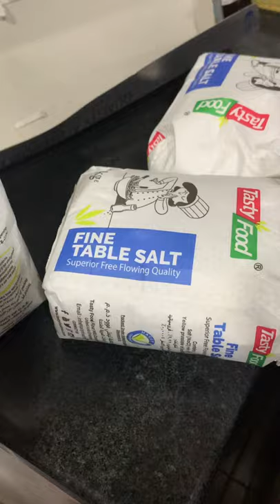Sri Lankan style😋😋😋👇👍👌 Sea bream baked in salt no oven, easy method 20 minutes..🐟